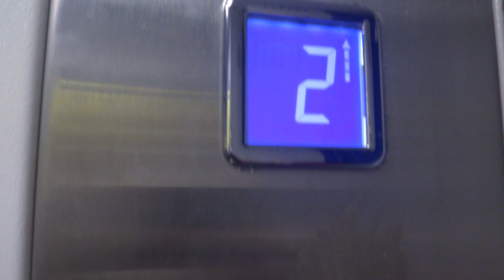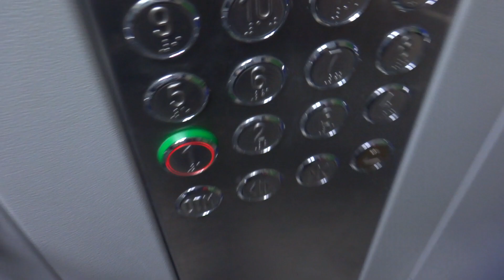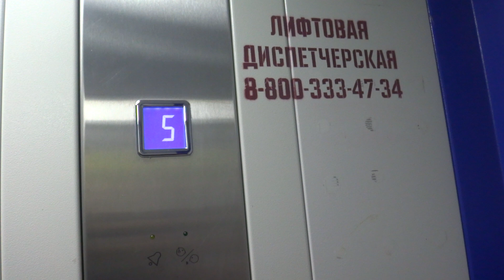Электрические лифты (г. Дзержинский), V=1 м-с, г-п 400, 630 кг (45), музыкальный лифт КМЗ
Томилинская 24